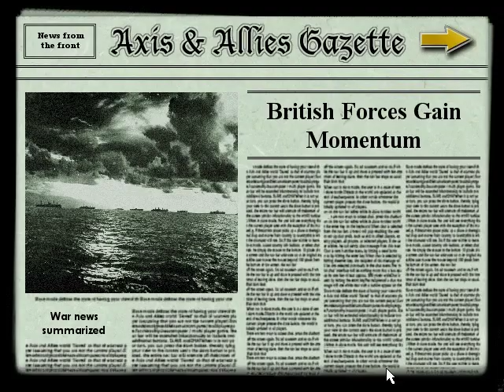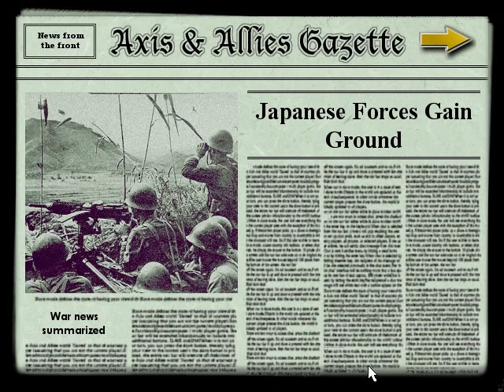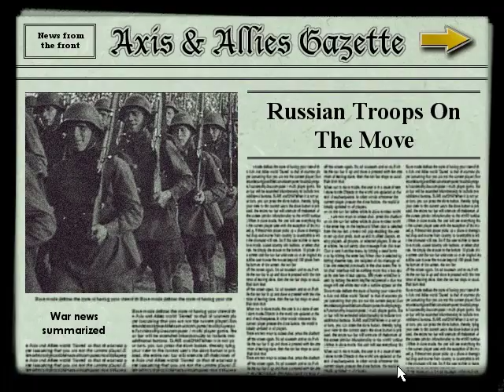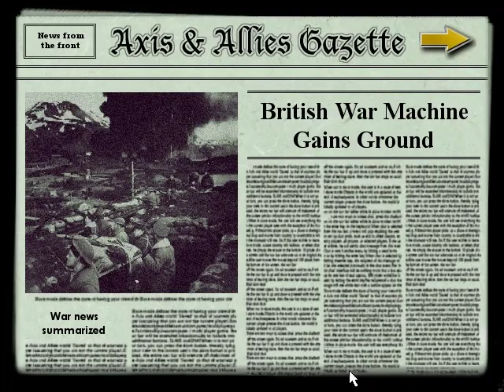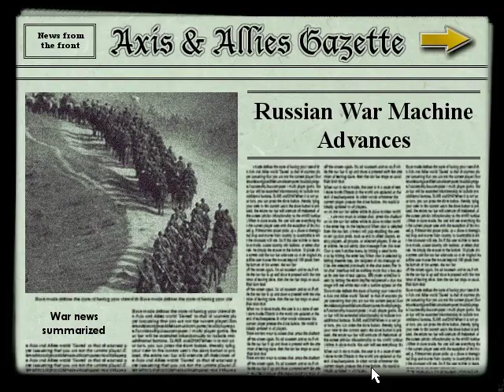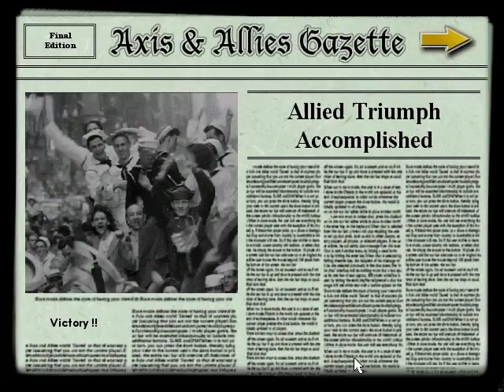Let's Play Axis and Allies (1998) Part 2: End of Allied Campaign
This just in: Japan has conquered the Australian island. Our war effort is doomed!

This is an LP that was recorded back in early 2017, hence the quality change. Just want to upload some of my older stuff to this channel as well.

This is the 1998 PC version of Axis and Allies. It is worth noting that there have been two games made off of the original board game on the PC (the other one being Triple A.

Axis & Allies features 5 players controlling the 3 Main Allied Forces combating the 2 Main Axis combatants in World War II (Italy is controlled by the German player). France has been taken, Pearl Harbor has been bombed, and the whole world is at war. The Soviets have to worry about the Japanese invading their lands unlike Our Time-Line. While the rest of the land is shaped in the weirdest of ways, it's like we are playing Risk or something.

Music used in the video by the band Ubik

I would also like to let everyone know that the the game tends to not like to give you good dice rolls, case in point, just watch this video.